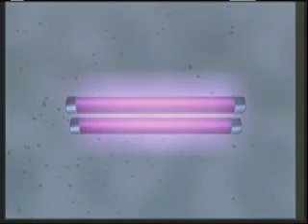H1N1 - A Whole-House Air Purifier That Can Kill The Virus (1 of 2)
As the flu season approaches this year, are you considering the fact that the H1N1 virus could be inside your home... right now?  Your kids could bring it from school or you could have picked it up from the supermarket.  It virtually could come from anywhere and land right in your home.  Second Wind Air Purifier sells whole-house UV air cleaners that can kill the virus and greatly reduce mold, bacteria, dust and other particulates from the air inside your home.  We're not talking about air purifiers for every single room in your house, we're talking about a UV germicidal air purifier system that integrates into your heating & air conditioning system and cleans your whole home, for a very affordable price.

Second Wind Air Purifier issued this Press Release in the Spring of 2009: "Second Wind Air Purifier will destroy Type A Influenza including the Swine Flu (H1N1).  Second Wind uses a patented process of photo-catalytic oxidation (PCO) and UV germicidal light. This process renders the virus or bacteria unable to reproduce. Second Wind units are specifically designed to give the maximum UV radiation dosage to completely alter the DNA/RNA of viruses of this type.  Second Wind UV units produce the highest UV intensity on the market today. Our Models 1910, 1930, 2000 Series, 3000 Series, 5000 Series, 9000 Series, 8000PFP and 7500PFP will produce the desired results in residential and commercial HVAC systems."  for more information.

at the lowest prices on the web.